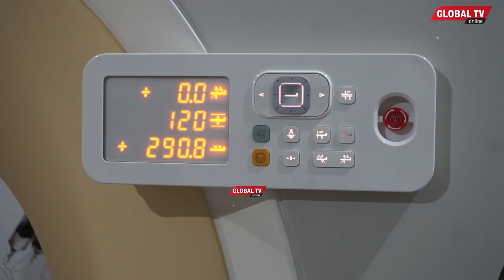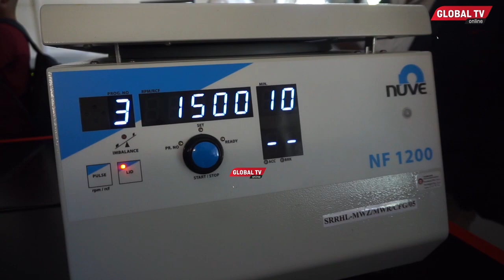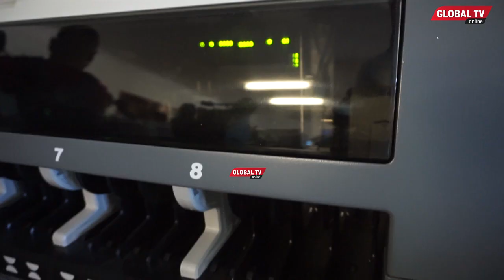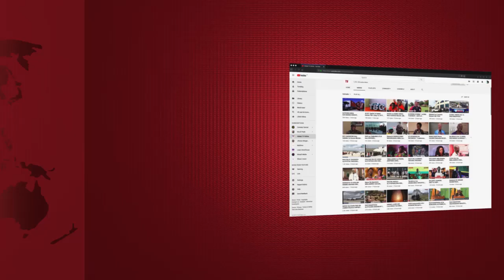RC CHALAMILA AWAVUNJA MBAVU WAGONJWA - "Kwa MTAMBO HUU, Hata KUPONA MMEPONA"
MKUU wa Mkoa wa Mwanza, Albert Chalamila, ameshuhudia mtambo wa kisasa wa kupima kwa mionzi (CT SCAN) ukifungwa katika moja ya Hospitali mkoani humo na kumshukuru Rais Samia kwa kuendeleza kasi ya maendeleo...